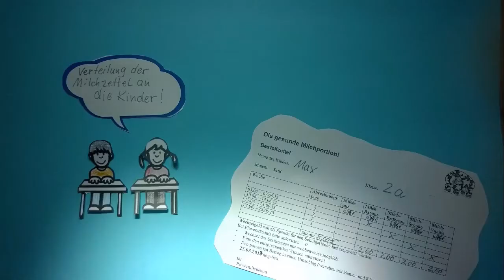Imagefilm der Schülerfirma Powermilchteam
Stop Motion Film der Schülerfirma Powermilchteam von der Grundschule "Am Pechauer Platz" in Magdeburg.